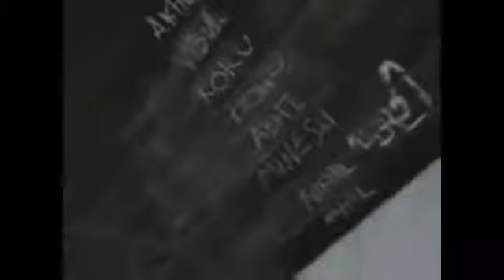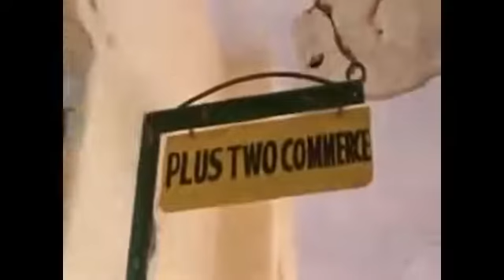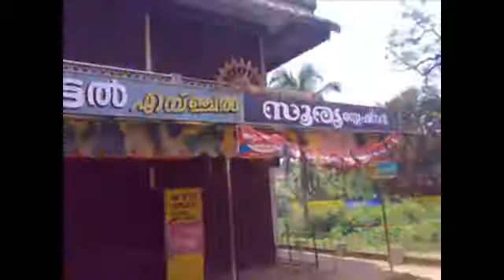GMHSS Nadavarambu 1999-2001 Plus Two